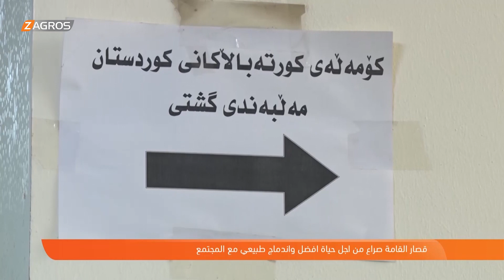أربيل.. قصار القامة صراع من أجل حياة أفضل واندماج طبيعي من المجتمع